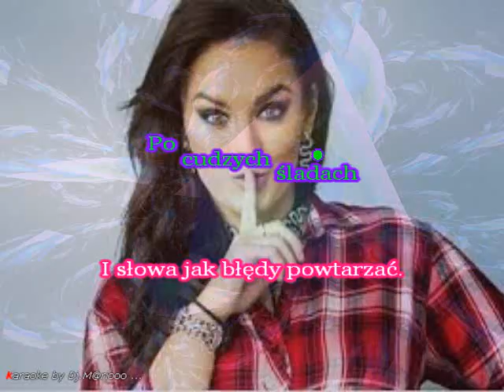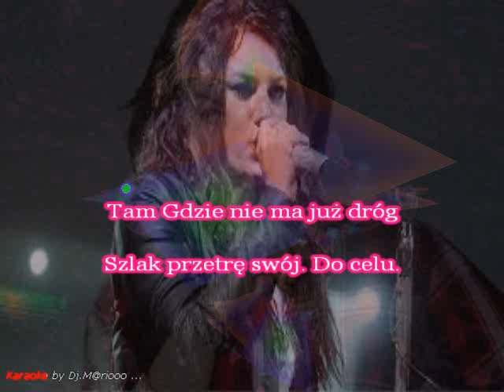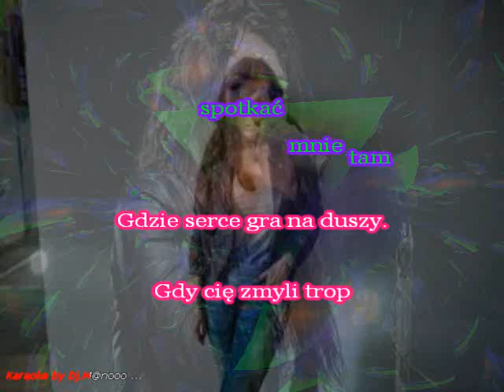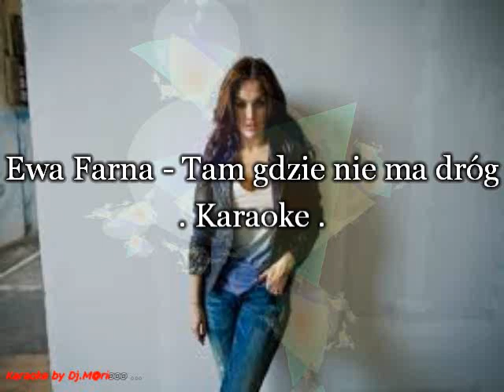Karaoke Ewa Farna - Tam gdzie nie ma dróg